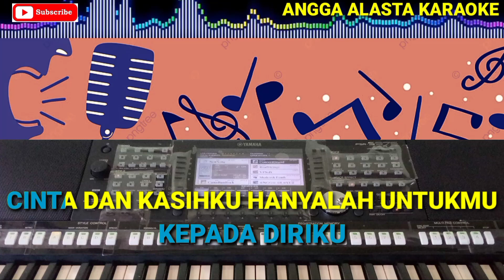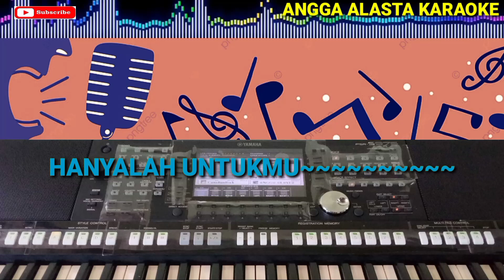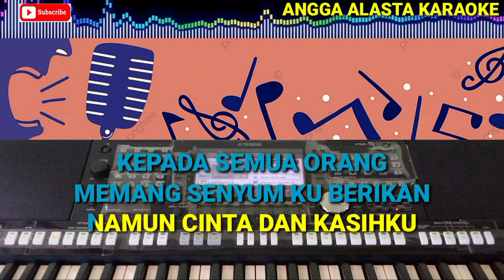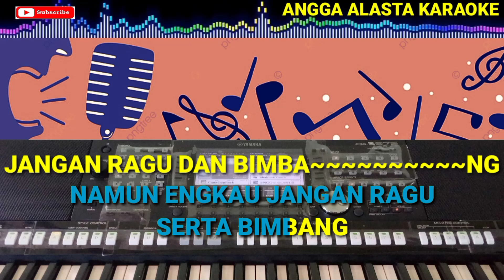karaoke_hanya untukmu_||berulang ulang kali|| (Ida Laila)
Lagu yang berjudul berulang ulang kali salah satu lagu yang di populerkan oleh Ida Laila

cover:Angga alasta karaoke